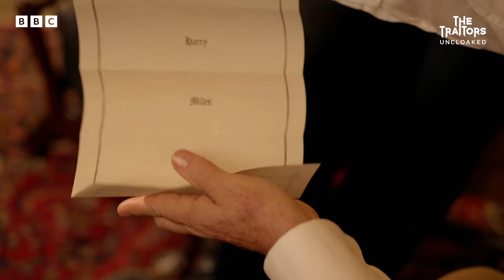Traitor reveal: Sonja and Aubrey | The Traitors: Uncloaked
The Traitors are revealed to Sonja and Aubrey.